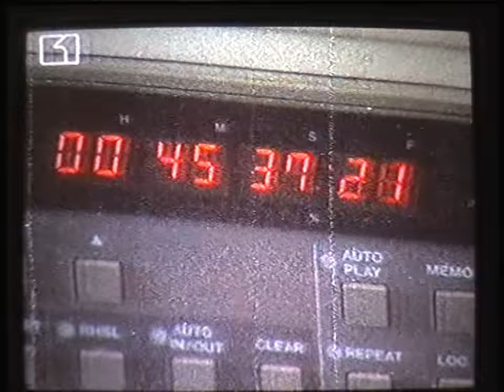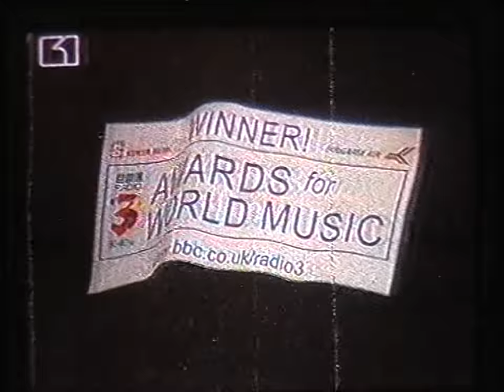SONATA Chapter 2 9